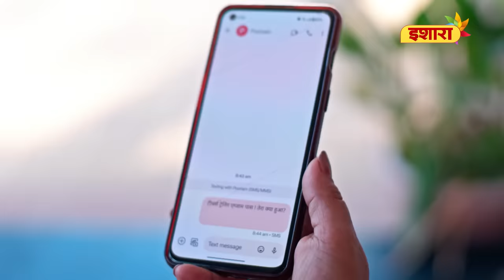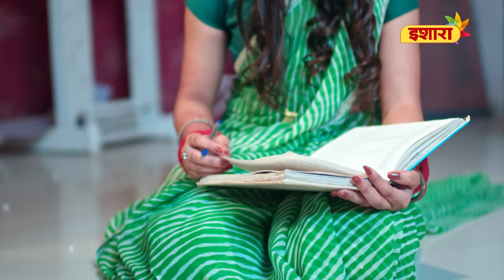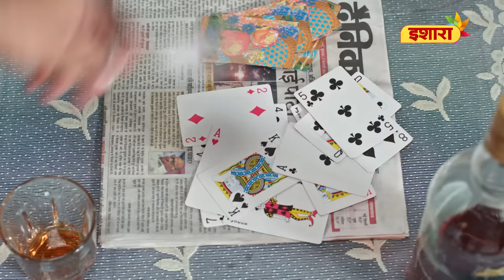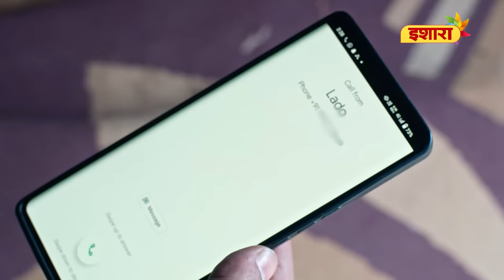Balma Bada Beimaan | Crime Files - FULL EPISODE | नई कहानी | Ravi Kishan | Ishara TV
Ek bhai apne pyaar ko paane ke lie, apni choti behen ki shaadi ek kharaab insaan se kara deta hai. Kya kuch uss bechari behen ko sehna padega shaadi ke baad? Janne ke liye, dekhiye Crime Files ka latest episode ab Ishara par.